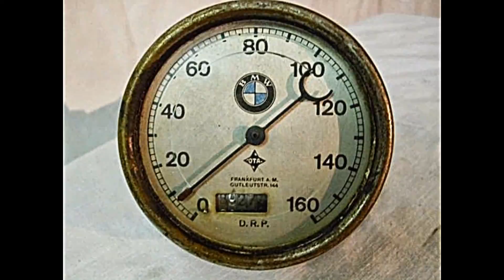restauration MIKEL BMW R42 REPAIR OLDTIMER VINTAGE ENGINE GEAR BOX ELECTRONIC DYNAMO MAGNETO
Fotos de una restauración mecánica en una BMW R42 en Zarautz

BMW R42 mechanical restoration photos

Bilder von Maschinenbau-Restauration auf einer BMW R42